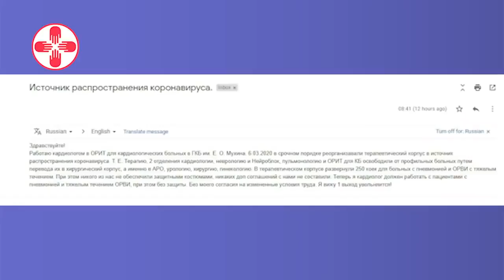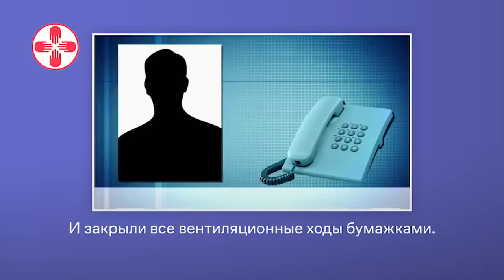Обращение врачей к Правительству. КОРОНАВИРУС в России!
Внимание! Всем! ВСЕМ! Всем!
Репост обязателен!